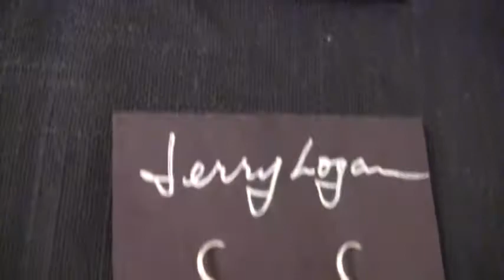Jerry Logan Musically Inspired Jewelry, Pt.2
World renown bluegrass musician Jerry Logan is also a very talented metal smith. Shown here are a few of his latest pieces.